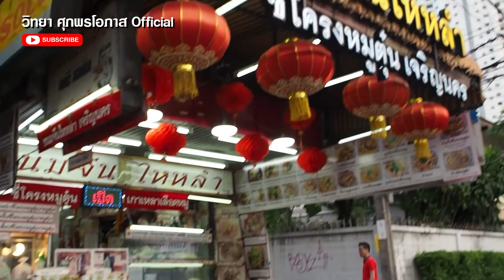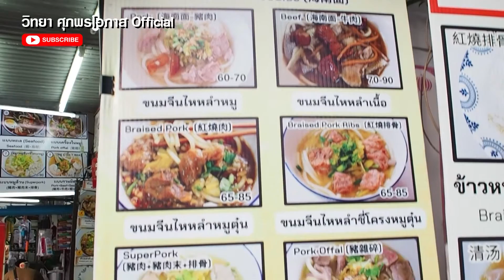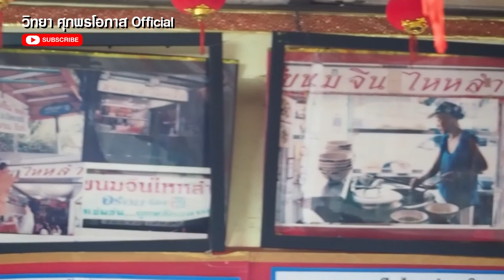ไหว้พระขอพรท้าวเวสสุวรรณ วัดสุทธาราม l สายตรงลูกทุ่ง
ลั้นสนั่นทุ่ง = ทศพล หิมพานต์ / เพลง นาคสั่งสีกา / เพลง ตามหาเมียเด็ก
นักร้องน้องใหม่ = ปู ชุลีพร / เพลง ชู้รูงาน / สะโพกสลาตัน
ภาษาถิ่นวันละเพลง = ติ่งค่ะ / นิวคันทรี
เที่ยวไปอร่อยไป = ไหว้พระขอพรท้าวเวสสุวรรณ วัดสุทธาราม

ติดต่องานโฆษณา: บริษัท เอ็กซ์เพรส เอ็นเตอร์เทนเมนท์ จำกัด Tel: 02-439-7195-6, Email: Express Studio เช่าสตูดิโอ งานโปรดั๊กชั่น